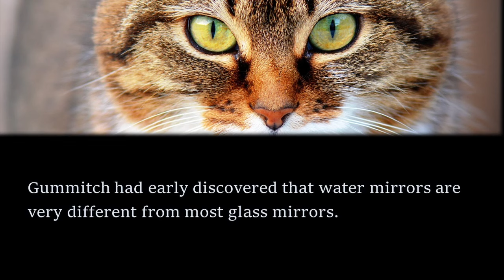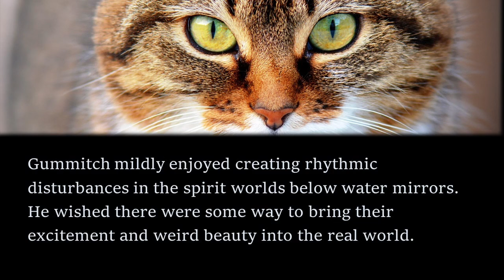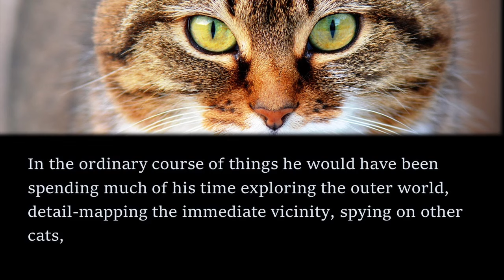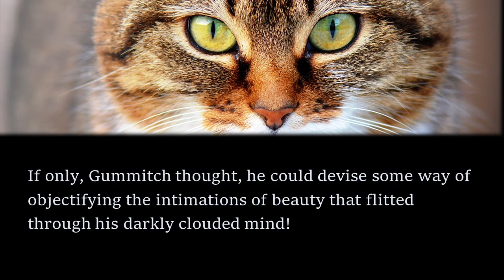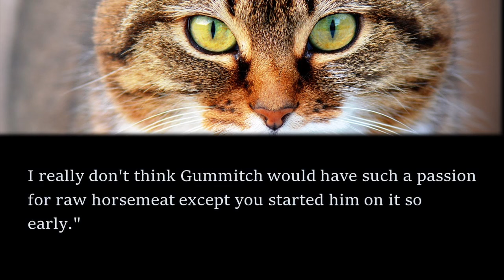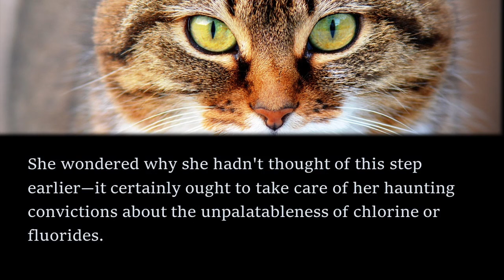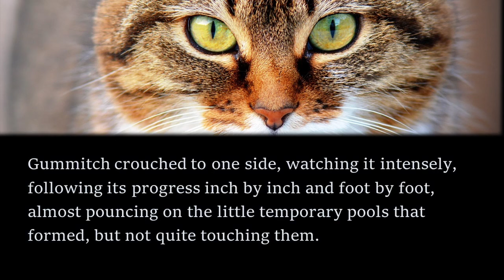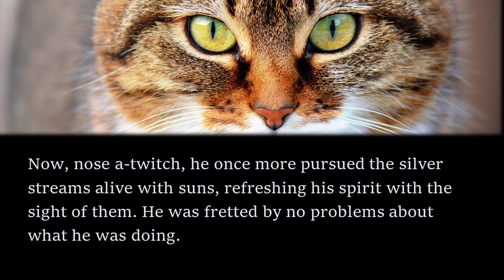ENDEARING Sci-Fi Read Along: Kreativity for Kats - Fritz Leiber | Bedtime for Adults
In this read along audiobook, I share a charming short story by Fritz Leiber.

The story first appeared in the April 1961 edition of Galaxy Magazine and is available as a public domain work on Project Gutenberg. To get the text of the story for free, head

If you enjoyed listening, check out this puzzling short story: Chain of Command - Stephen Arr by clicking the